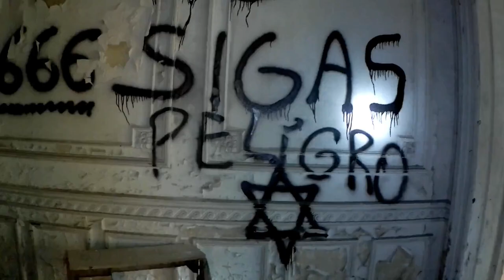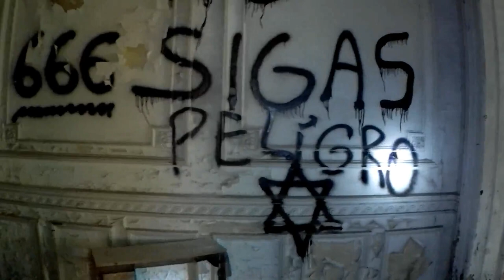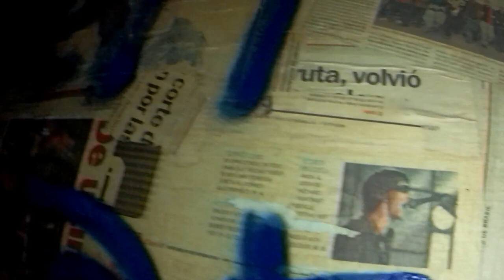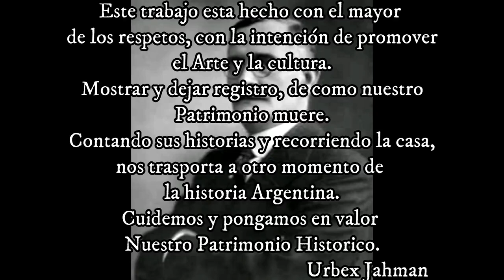Impresionante CASA ABANDONADA donde vivió Francisco BEIRÓ - Urbex Argentina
Muy buenas Familia hoy me doy el lujo de recorrer un lugar Histórico, la casa donde vivió, Dr Francisco Beiró, un importante personaje de la historia Argentina.
La ideas es generar conciencia de valor de nuestros patrimonios, de conservar en lo que más se pueda la historia.
Este trabajo está hecho con mucho respeto a lo que es la arquitectura, el patrimonio histórico, a las personas que pasaron por allí.
cuidemos nuestra Historia...
Agradecimiento especial al mas capo del condado, al mas claroscuro
Matias Torriko.
Agradezco a toda la Familia por el aguante de siempre, por el apollo.
Son muchos los vecinos que permanentemente consultan qué hacer para rescatar del deterioro extremo y la posible desaparición de este monumento Histórico, que presenta un importantísimo valor arquitectónico y cultural para el Barrio de Villa Devoto.

Esta fue la casa de Francisco Beiró, un político Radical nacido en Rosario del Tala provincia de Entre Ríos, en 1876.     Se doctoró en Derecho en la Universidad de Buenos Aires en 1901. Volcó su entusiasmo en las filas de la Unión Cívica Radical, fue un gran colaborador de Don Hipólito Yrigoyen. Se desempeñó como Diputado Nacional en el periodo 1918 a 1922, durante la primera presidencia de Yrigoyen fue designado en 1922 ministro del Interior, fue Comisionado Municipal, Presidente de la Comisión Municipal de Vecinos, etc.
Volcó gran parte de su actividad en proponer el desarrollo del barrio de Villa Devoto, logrando por su gestión, la luminaria y el pavimentado de varias calles, mejoras en su higiene, urbanización y educación, etc.
Fue su casa, lugar dispuesto a las necesidades que el país reclamaba, numerosas personalidades de la vida política nacional se reunieron en ella, era habitual la presencia de don Irigoyen, inclusive acompañado de destacadas personalidades de la época,
En las elecciones presidenciales de 1928, la fórmula radical, formada por Hipólito Yrigoyen y Francisco Beiró, triunfó de manera abrumadora sobre el binomio conservador Melo-Gallo: casi 800.000 votos contra 400.000.
Meses más tarde, la muerte sorprende a Francisco Beiró y el Colegio Electoral designa en su reemplazo al gobernador de Córdoba, Enrique Martínez. Yrigoyen asumirá el poder el 12 de octubre de 1928. El Doctor Yrigoyen concurrió con frecuencia a su domicilio durante el período en que Beiró estuvo enfermo.
Es recordado que el día del velatorio del Dr. Beiro, se reconciliaron los dos grandes caudillos radicales, Marcelo T. de Alvear e Hipólito Irigoyen. Después de su muerte dicha casa en manos de sus familiares, fue lugar de reunión donde concurrieron Ricardo Balbín y sus hijos, el presidente Arturo Illia, Pugliese, Francisco Rabanal y su hijo, Arturo Frondizi entre otros… Inclusive en años tan difíciles como en la última dictadura militar, que, con motivo de la lucha por la recuperación democrática, se realizaban discretas reuniones en la misma.
Como detalle final esta propiedad fue escenario de una serie televisiva llamada “Locas de Amor” producida por Pol-ka y que fue transmitida originalmente desde el 27 de abril al 21 de diciembre de 2004 por la pantalla de Canal Trece. allí van a poder ver esta casa no en su esplendor pero sí muy completa llenas de mueble y vitrales enteros.
hay propuesta de retomar el desatendido proyecto del año 2016, en el que se buscaba conseguir una Declaración de Utilidad Pública para expropiar el inmueble y convertirlo en un nuevo espacio, denominado “Centro Cultural de la Democracia Dr. Francisco Beiró”.